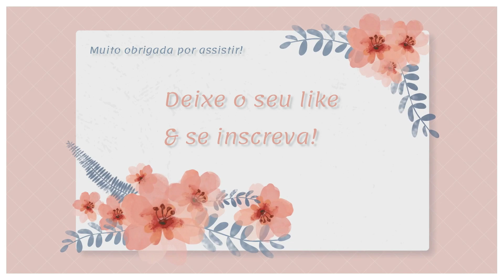DANI RIZZUTTI TEVE QUE RESPONDER À PERGUNTAS ABSURDAS!!!!!!!!!!!!! - DANNY QUINLAN ENTREVISTA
VEM SER FAMÍLIA! 💛